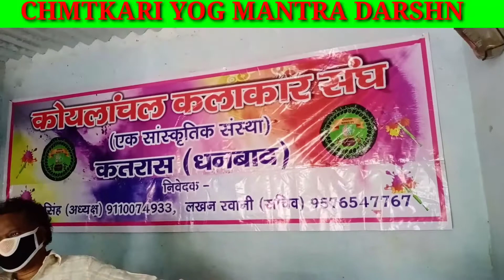कोयलांचल कलाकार संघ समिति# बहरा कोदर कतरास धनबाद# lockdown Mein samagri Vitran video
जय निखिलेश्वर जय महाकाल

PTM
GPAY
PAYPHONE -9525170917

only - गरीबों में खाना जब बांटा जाता हउसी वीडियो के माध्यम से आपको बताया जाएगा उसी समय
  1,2,5, 10 ₹20  इच्छा अनुसार आप send सकते हैं
सेंड करने के बाद स्क्रीनशॉट हमारे नंबर पर भेज दे आपका नाम का वीडियो हम  बनाएंगे